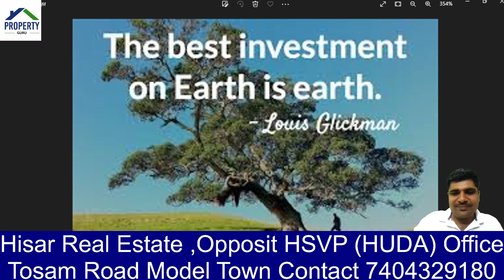Real Estate Training In Hisar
To sale and purchase call Nishat Boora 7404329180,

We are full-service advisors offering commercial advisory & transactions, project management, capital markets, valuations & advisory, research & consulting and residential services
Hisar Real Estate
Our business is built on trust and integrity. This is intrinsic in everything we do and gives our clients, colleagues, suppliers, partners and investors the confidence to work with us. We treat everyone individually, offering bespoke advice aimed at building long-term relationships and making better property decisions.
We are amongst the Best Property Dealers in Haryana who are providing best services in Real Estate Sector from a number of Years. We are Huda specialist & also providing Sale/ Purchase in other residential, commercial, agricultural & Industrial properties in Hisar Haryana. We are Legal Real expert specialized in Huda Sector Plots & Built up houses deals and also work as Legal Consultant for your Property Documentation.
Property news or updates के लिऐ आप जुड़े रहे प्रॉपर्टी गुरु (Property Guru) channel से! Property Guru लेकर आते है ऐसी प्रॉपर्टी की details जहा आपको मिलेगा अच्छा मौका पैसा कमाने का
Property Guru आपको consultancy provide करता हैं future investment के regarding .
Property Guru channel के माध्यम से आप अपनी investment ko बड़े सोच सम झ कर एक सही जगह pr लगा सकते है जिससे आपको आपनी investment का अच्छा return मिल सके। ।
Property Guru आपको अपना घर बनाने के संबंधित सभी consultancy एक ही roof के नीचे सभी सुविधाए देता है।

Hisar Real Estate हिसार में 200 से ज्यादा प्रॉपर्टी पर काम कर रहा है और हमारे पास हरियाणा में 1000 से ज्यादा प्रॉपर्टी है

Hisar Real Estate construction कि facility bhi देता है तमाम वो जरूरत पूरी करता है जो आपको एक अच्छा घर बनाने के लिऐ चाइए।